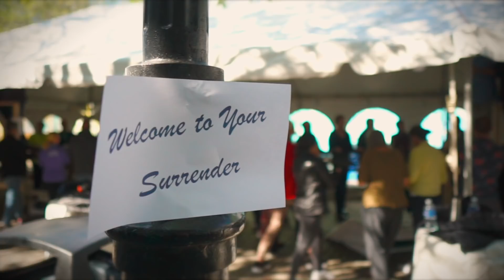Stories of Transformation - Becky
Becky shares the story of how she transformed fear into triumph at the Niagara Falls Advanced Week Long Retreat.